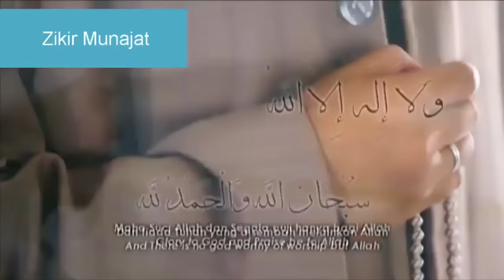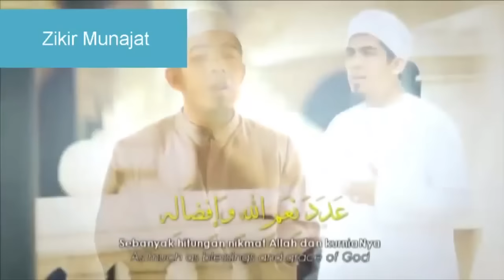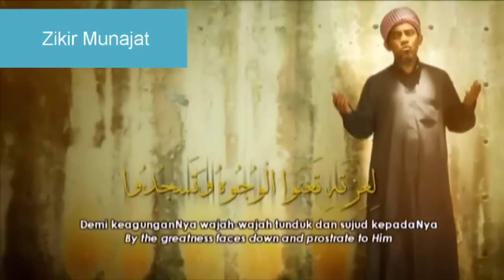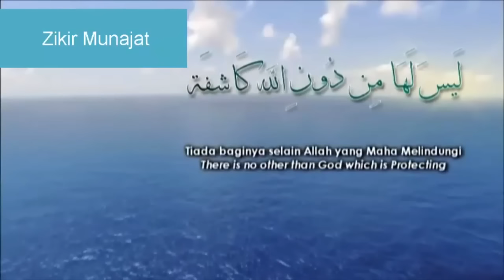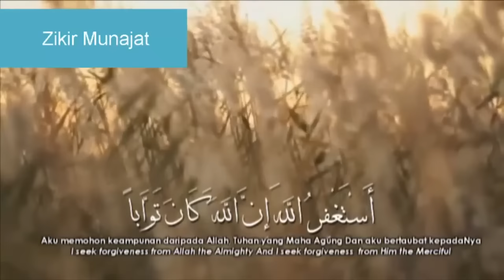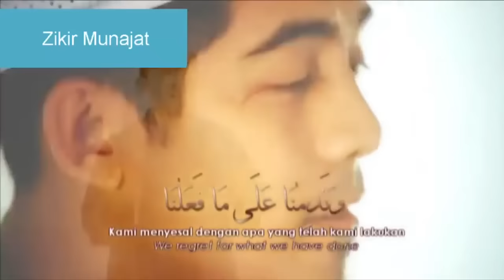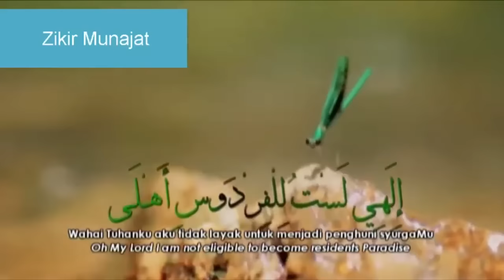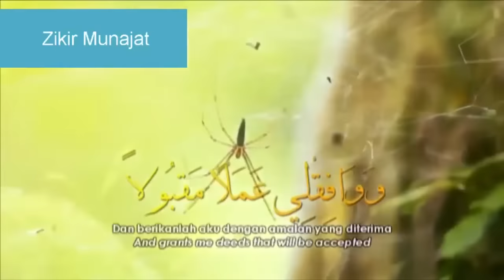Zikir Tenang Hati by Ustaz Abdullah Fahmi Full Astro Oasis